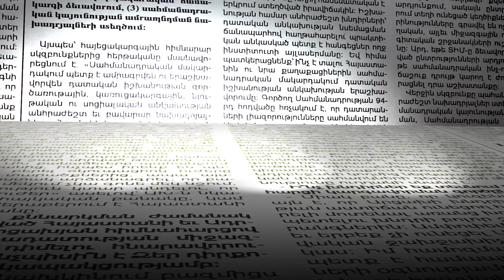ԱԺ աշխատակցին ազատել են քաղաքական հայացքների՞ համար․ բաժնի պետը մանրամասներ է ներկայացնում